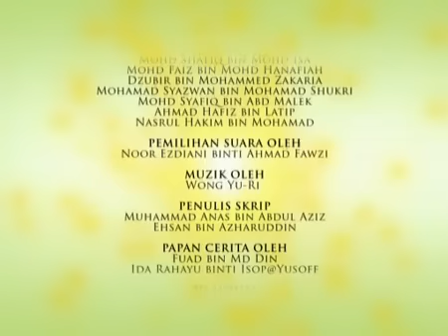Upin dan Ipin S01E01 Esok Puasa